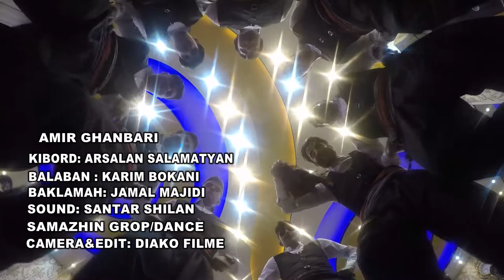amir ghanbari 2020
ئه میر قه نبه ری له رزانه ی چاو جوان 2020=1399